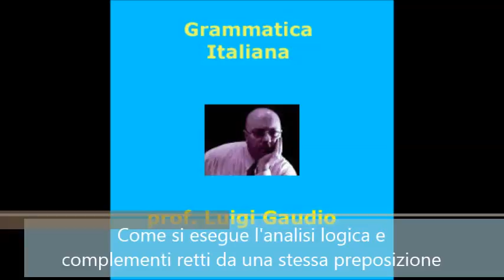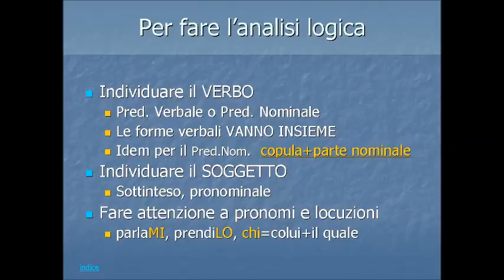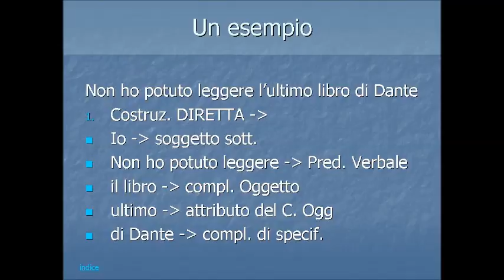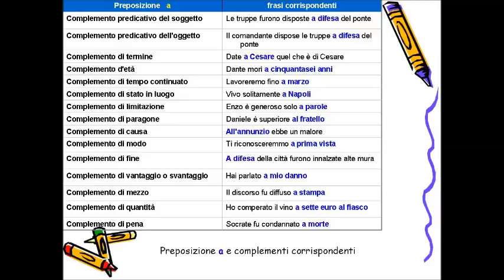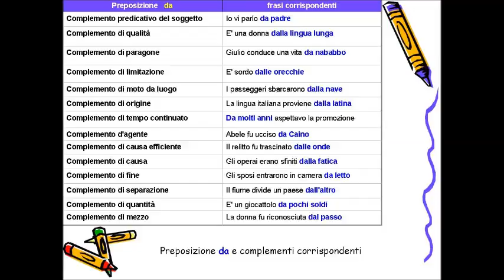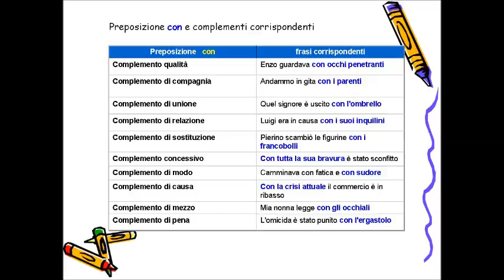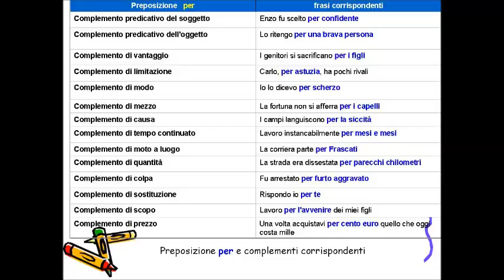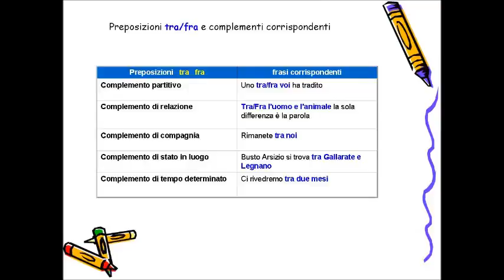Come si esegue l'analisi logica e complementi retti da una stessa preposizione